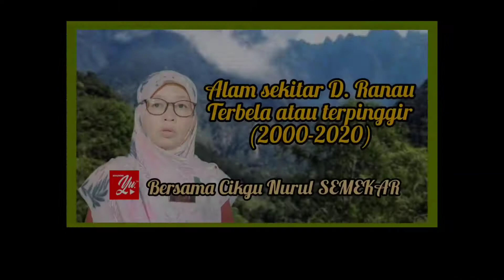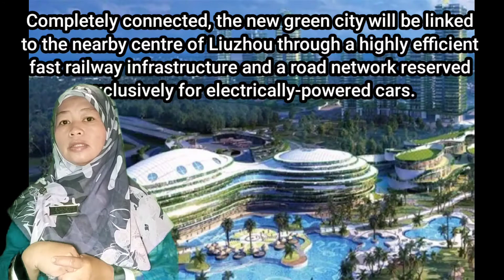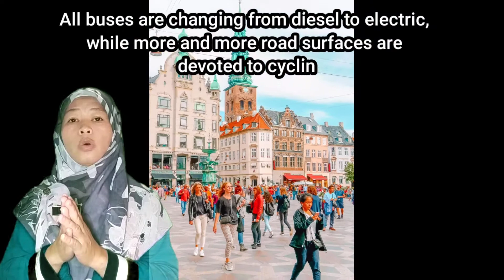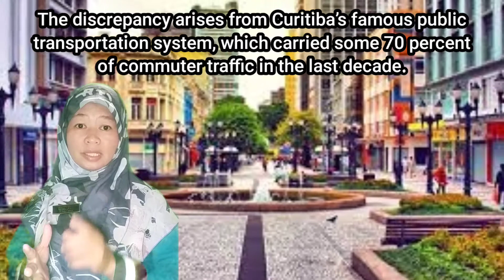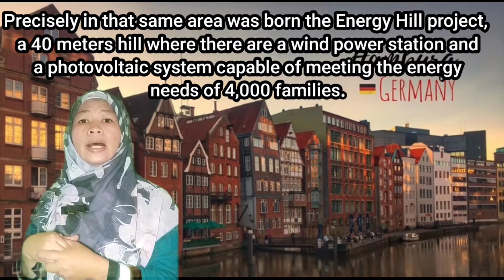ECO CITY IN THE WORLD : BANDAR MESRA ALAM DI DUNIA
Mengupas 5 buah bandar yang mengutamakan Alam sekitar. Menjadikan bandar ini menjadi bandar yang terkenal dalam pelancongan. Apakah negara itu?